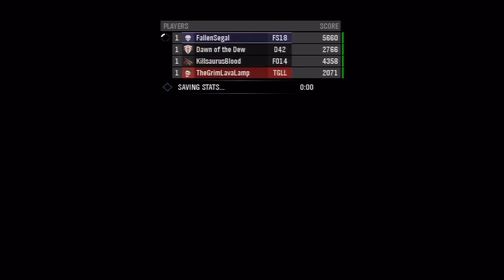Halo Reach - CoOp Walkthrough (Legendary): Mission 4 Part 2 [HD] (XBOX 360)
This is part 5 of our 4 player gameplay walkthrough of Halo Reach. We will be crazy throughout and will be trying to enjoy ourselves, a feat not easily completed when with the likes of us.

"Halo: Reach," developed exclusively for Xbox 360, is theblockbuster prequel to the landmark "Halo" video game franchise and is the biggest game yet in the Halo series."Halo" is one of the biggest video game series in history, and is the top selling franchise on Xbox. It has defined a generation of gamers and changed how people view video games.

"Halo: Reach" tells the tragic and heroic story of Noble Team, a group of Spartans, who through great sacrifice and courage saved countless lives in the face of impossible odds. The planet Reach is humanity's last line of defense between the encroaching Covenant and their ultimate goal, the destruction of Earth. If it falls, humanity will be perched on the brink of destruction.